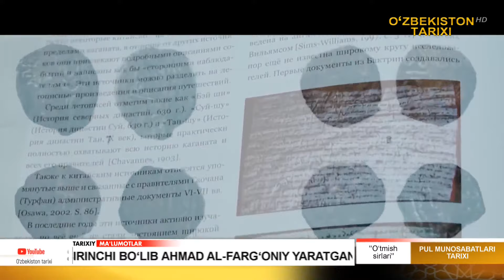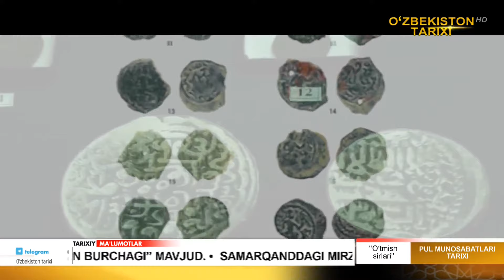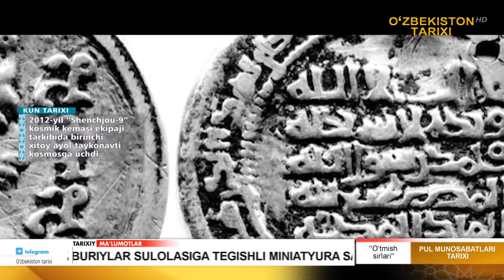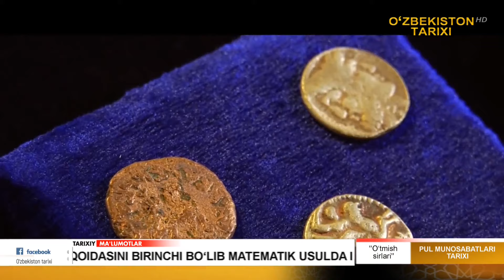O`tmish sirlari | Pul munosabatlari tarixi [16.06.2024]